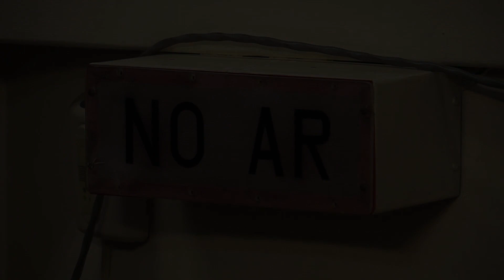Especial ao vivo novo Coronavírus - Diálogos UFRGS